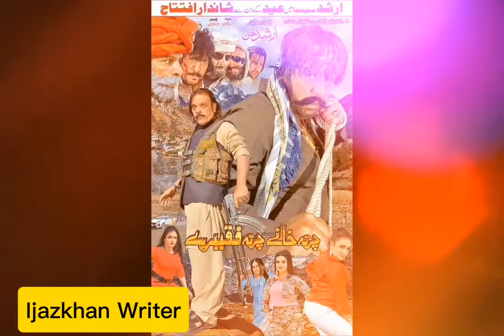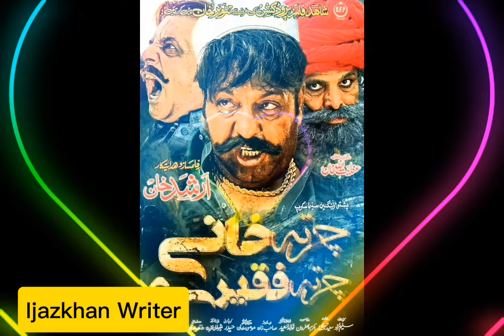Jehangir Khan Jani [[ 3 navi Filmoona[[ 3 navi kirdaroona[[ WOW